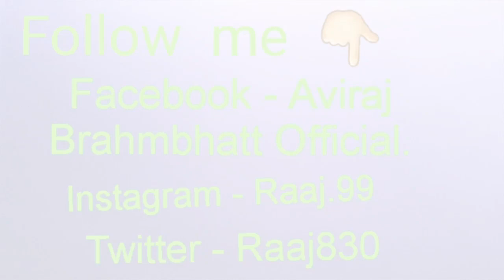Mother's Day Special " Chunar " by Aviraj Brahmbhatt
Hello everyone, Happy Mother's Day to all of you.

I have made this video song in order to celebrate Mother's Day.

You will surely love it.

Enjoy music. Enjoy life.

A big Thanks to more than 6000 people that has been a great support to my YouTube channel. 😍

Special thanks to all My Subscribers and also to those who are getting added each and everyday.

What a start of My newly bought Mic..!